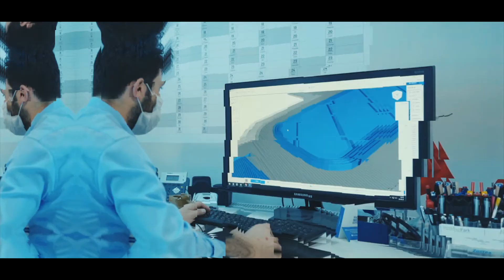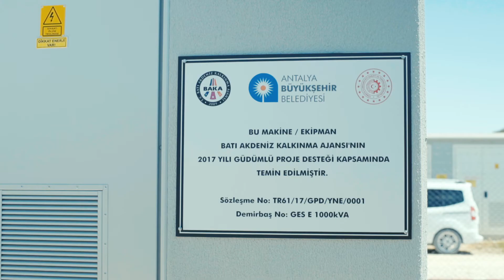Kalkınma Ajandası - Antalya Güneş Enerji Santrali Projesi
Santralde üretilen elektrik tarımsal sulamaya destek sunmak amacıyla 9000'den fazla çiftçinin kullanımına sunuldu. Santral sayesinde bölge çiftçisinin girdi maliyetinde %50'ye yakın azalma oldu.